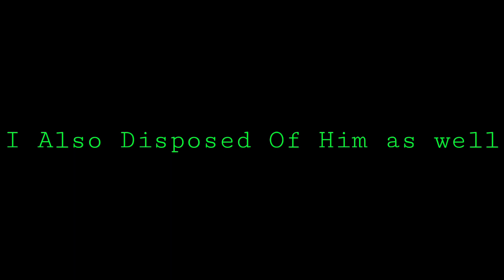GFG ~ Dont Challenge The "FF"